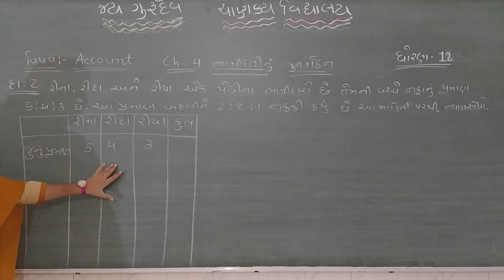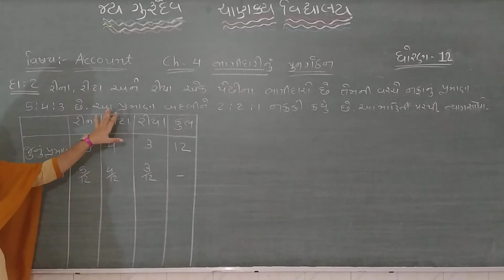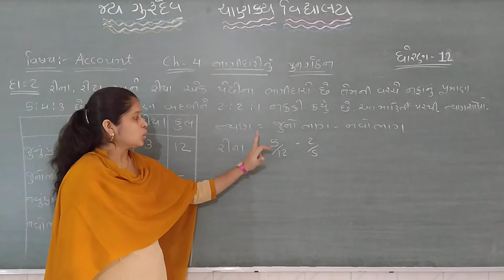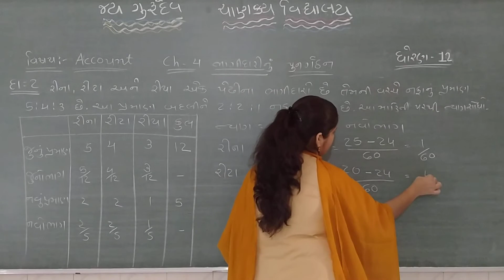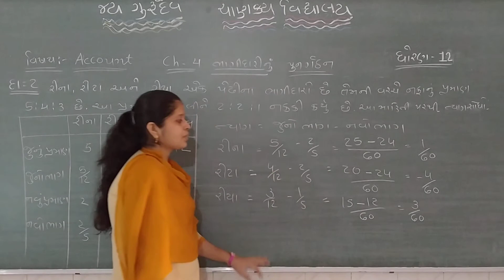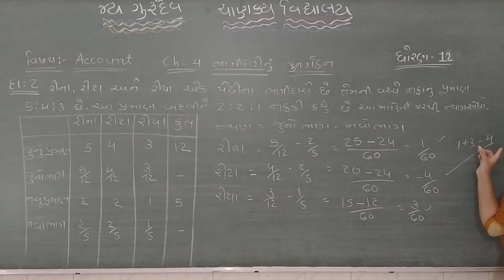ધોરણ ૧૨ એકાઉન્ટ પાઠ ૪ ભાગ ૩